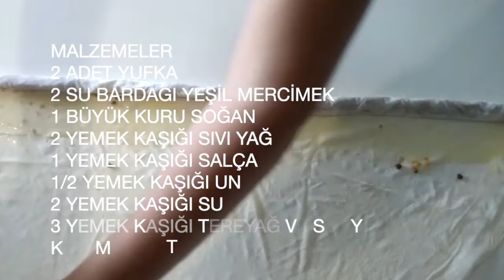Mercimekli mantı, hazır yufka ile çok pratik ve çok lezzetli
MALZEMELER
2 Adet yufka
2 Su bardağı yeşil mercimek
1 Büyük kuru soğan
2 Yemek kaşığı sıvı yağ
1 Yemek kaşığı salça
1/2 Yemek kaşığı un
2 Yemek kaşığı su
3 Yemek kaşığı tereyağ ve sıvı yağ
Kafi miktar tuz

YOĞURTLU SOS
2 Su bardağı yoğurt
2 Diş sarımsak

SALÇALI SOS
2 yemek kaşığı tereyağı
1 yemek kaşığı salça
1 Tatlı kaşığı kırmızı pul biber